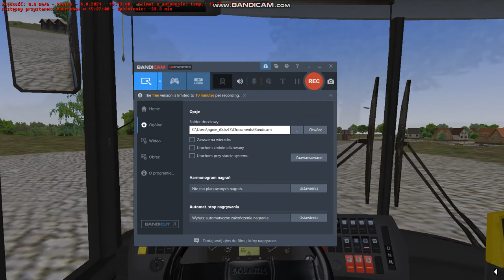OMSI 2: Przejazd Solarisem Urbino 10 III Linia 76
Dziś przejedziemy się znowu Solarisem bez mega packa by Tatiana.                                                                          Autobus (Do działania wymagane jest posiadanie Solarisów BVG) Mapa: Podstawa gry Tekstura: Razem z pojazdem